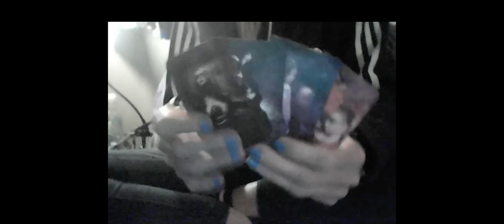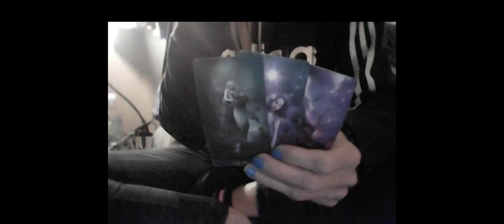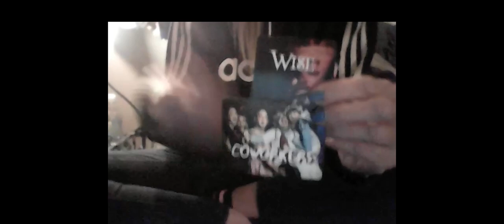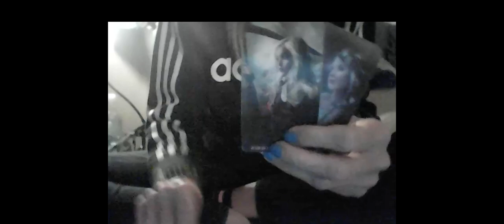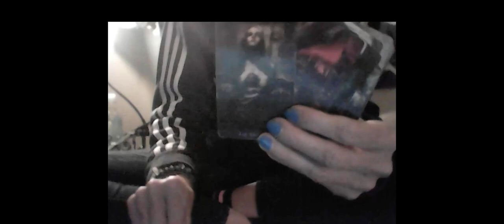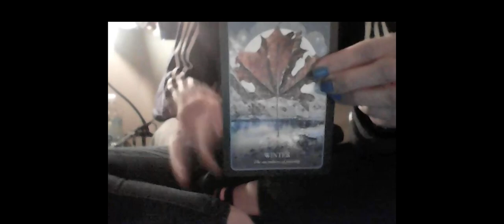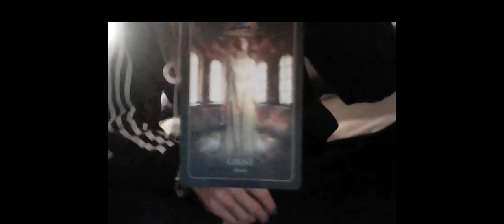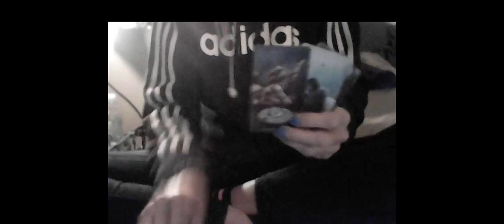KARMIC MALE: Soul Shock & A Hard DNOTS